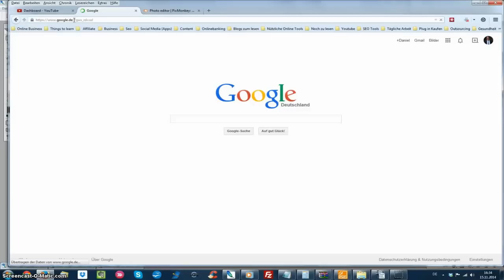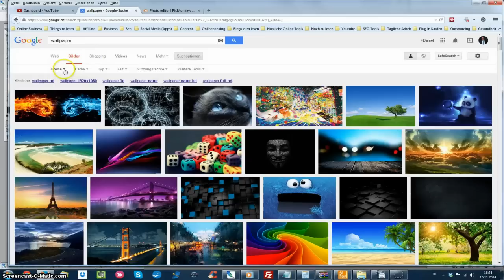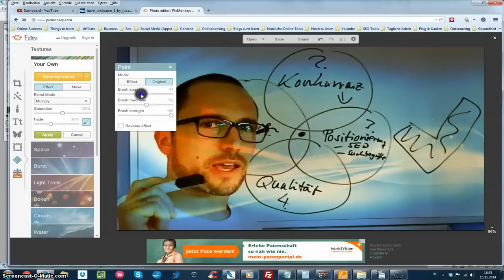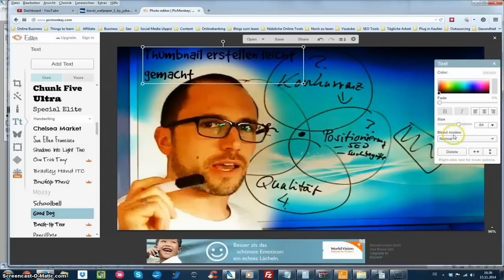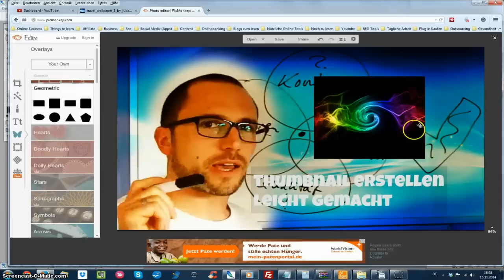Youtube Thumbnail erstellen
In diesem Video geht es um das Youtube Thumbnail und wie du es ganz einfach erstellen kannst.

Normalerweise mache ich meine Youtube Thumbnail´s mit Photoshop, da aber nicht jeder Photoshop hat oder damit gut umgehen kann, habe ich eine neue Möglichkeit entdeckt Youtube Thumbnail´s zu erstellen.

Du brauchst zu erst ein Foto von dir, dies kannst du ganz einfach mit einem Screenshot aus deinem Video machen per "Drucktaste" auf deiner Tastatur. Oder du machst ein Foto mit deiner Kamera.

Dort kannst du wie im Video gezeigt dein Foto einfügen und ganz einfach verändern.
Die erste Veränderung ist das Format auf 1280*720 Pixel zu machen.

Danach kannst du einfach Texte oder andere grafische Spielerein in dein Youtube Thumbnail einfügen.

Wenn du mit deinem Werk zufrieden bist, speichere dein Youtube Thumbnail ab und lade es in deinen Youtube Kanal hoch.

Viel Spaß jetzt mit dem Video "Youtube Thumbnail erstellen"